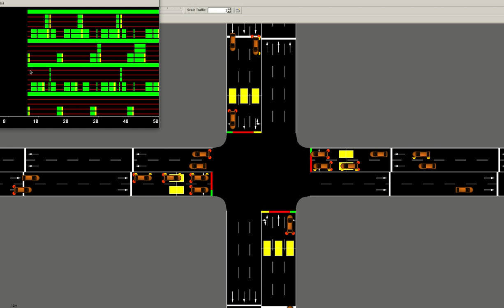Dual Ring Barrier Eight Phase Traffic Light Controller